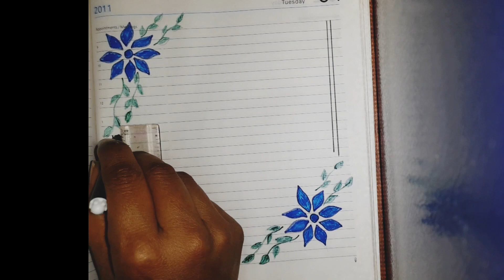front page design for project